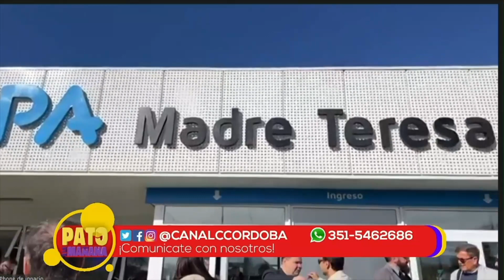Inauguración del nuevo Hospital de Pronta Atención